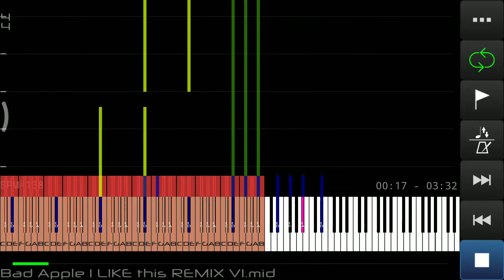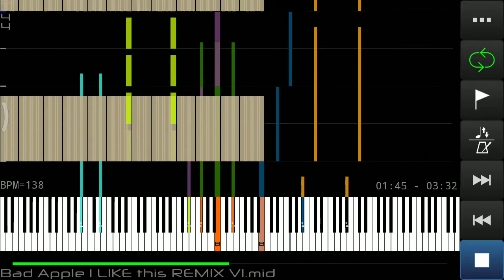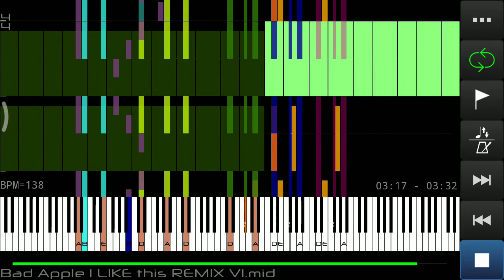Bad Apple I Like this remix v1 "300 k notes"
Made by         : Ardi Hacker